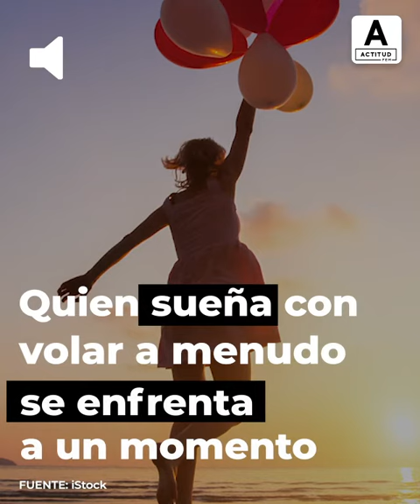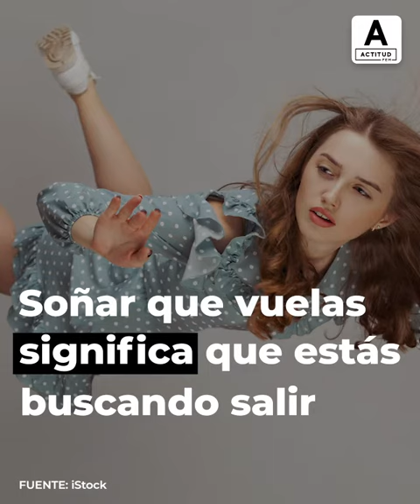¿Qué significa soñar que vuelas? | ActitudFem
Esto significa soñar que vuelas.